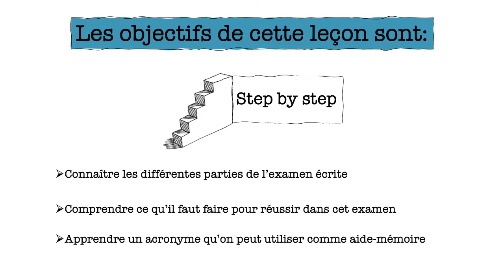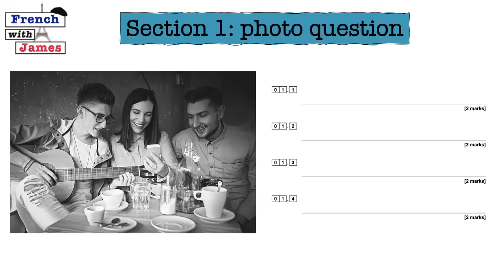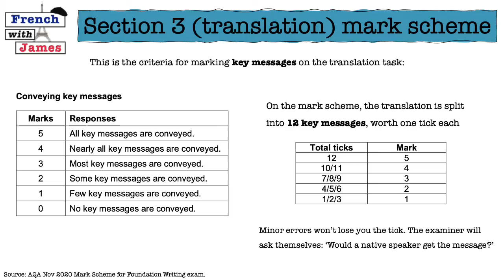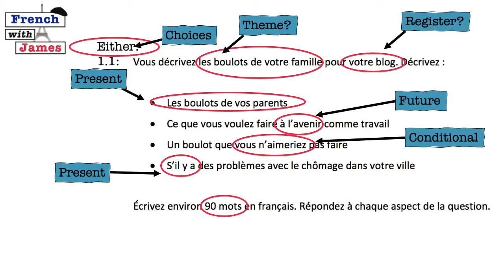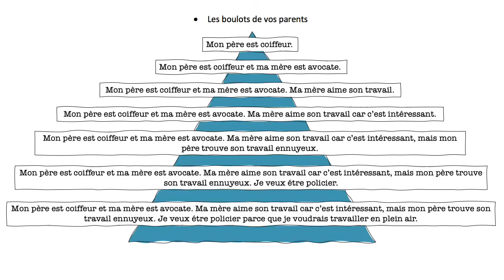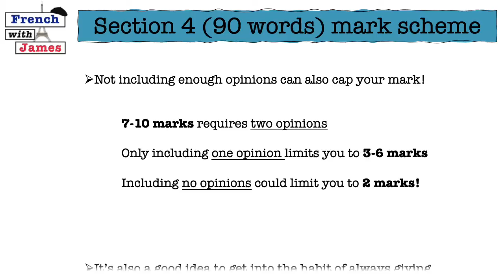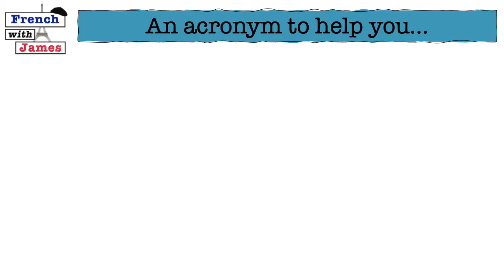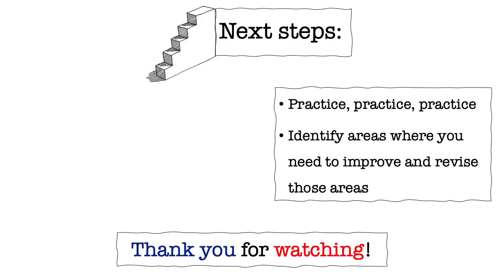How to succeed in the GCSE French writing exam (Foundation tier)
In this video we will look at the three sections of the GCSE French writing exam (foundation tier), what you need to do to climb up the mark scheme and get the best possibly grade, and how you can remember the success criteria when you're sat in the exam facing an unexpected question.